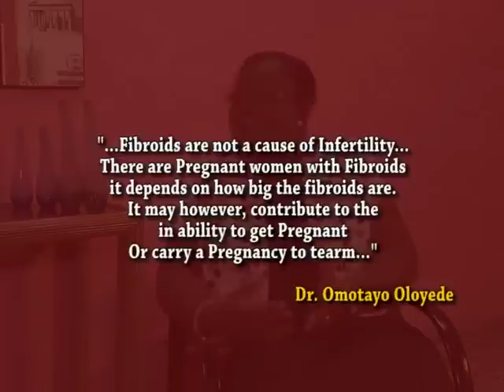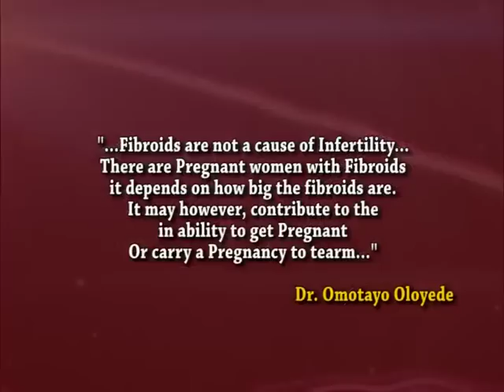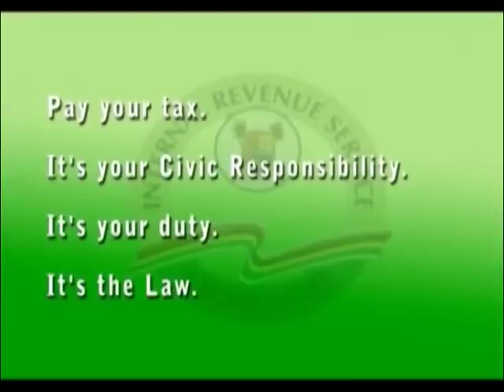Dr Omotayo Oloyede #...fibroids are not the cause of infertility...; 60 Minutes With Angela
Interview, TV Program